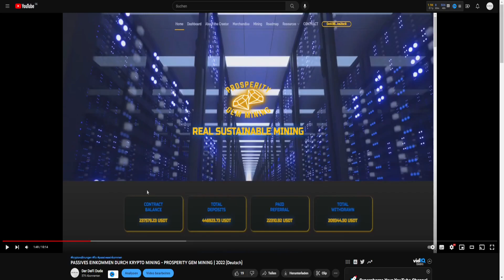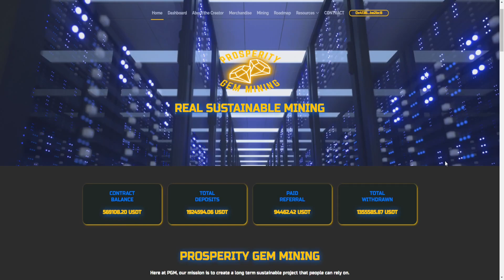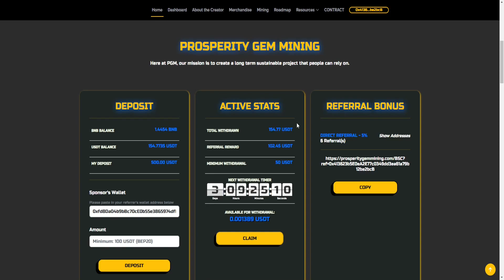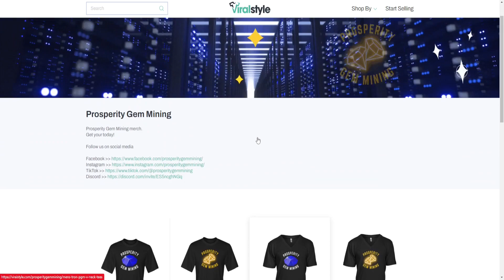$50 IN 5 TAGEN VERDIENT - FUNKTIONIERT DIE AUSZAHLUNG? - PROSPERITY GEM MINING | 2022 (Deutsch)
🖥 MEINE KRYPTOBÖRSEN

📈 MEINE AKTIENBÖRSE

📈 MEIN STEUERTOOL